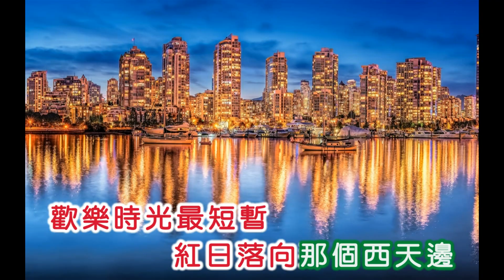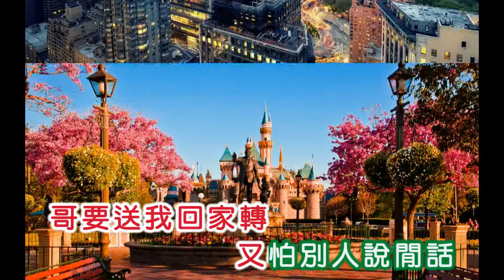紫凌 ~ 河邊小唱